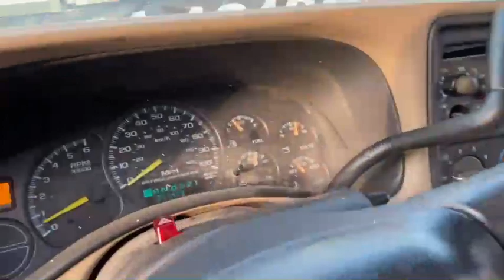2001 CHEVROLET TAHOE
REAL MCKOY AUTO
6350 BALTIMORE AVE
LANSDOWNE PA 19050